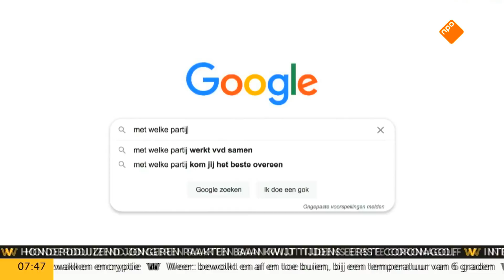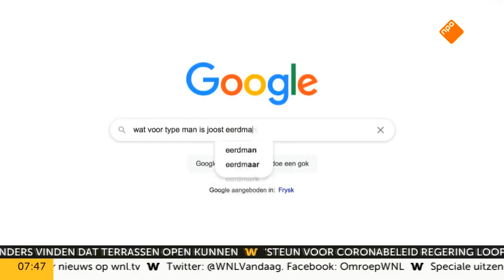Joost Eerdmans en Sylvana Simons clashen bij Goedemorgen Nederland 4-03-2021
Fatsoenlijk doch streng rechts met enorme potentie om uiteindelijk mee te regeren en daadwerkelijk iets te veranderen.
Dit kanaal is onofficieel en dient puur ter verspreiding van Ja21 mediaoptredens en overige Ja21 gerelateerde content.
[Content van commerciële zenders mogen we niet uploaden!]